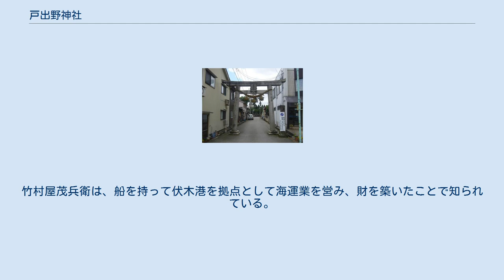戸出野神社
戸出野神社（といでのじんじゃ）は、富山県高岡市戸出町にある神社。
神社の入り口にある大鳥居で知られる。
祭神は天照皇大神で、秋季例祭として10月に幌武者行列が行われる。
 富山県高岡市戸出町にあり、神社の入り口にある大鳥居で知られる。
これは、1853年3月に伏木の能登屋三右衛門が寄進したものである。
 毎年10月には、1697年から続く幌武者行列が例祭として行われており、戸出に縁のある歴史上の人物に扮した子供が町を練り歩く。
 大鳥居は御影石でつくられたもので、瀬戸内海の小豆島より産出されたものであると伝えられている。
戸出地域がかつて千保川を通じて伏木、さらには瀬戸内海、京、大阪と繋がっていたことを示す貴重な歴史遺産となっている。
 戸出町には本町川参道奥や寺町側にも同程度の大きさの鳥居があるが、「大鳥居」といえば本町側のこの鳥居を指す。
 この大鳥居は加賀藩で屈指の豪商で、戸出の特産品である八講布や菜種などの問屋だった竹村屋茂兵衛の繁栄に肖るため、伏木の廻船問屋および7軒の船問屋のうちで最も実力のあった能登屋三右衛門とその持船の船頭らが、1853年3月、竹村屋茂兵衛の住む戸出の戸出野神社へ寄進したものであると考えられている。
竹村屋茂兵衛の屋敷は、かつてこの大鳥居より西にあった。
竹村屋茂兵衛は、船を持って伏木港を拠点として海運業を営み、財を築いたことで知られている。